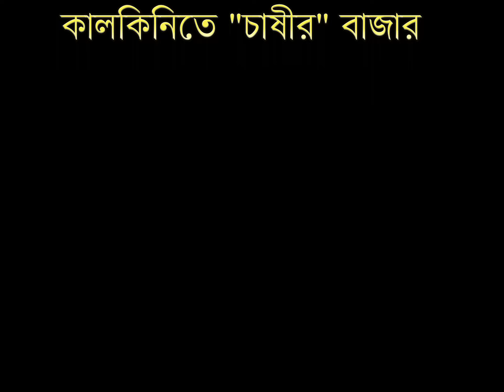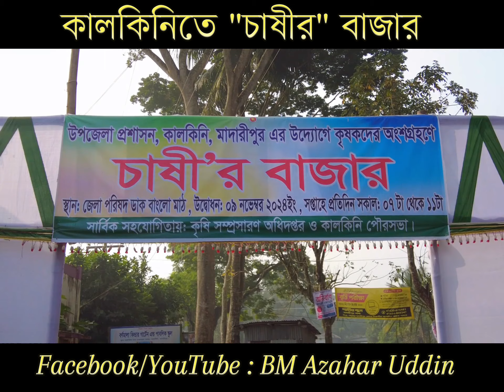কৃষকের বাজার | ডকুমেন্টারি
সরাসরি কৃষকের ক্ষেত থেকে মানুষের কাছে ন্যায্যমূল্যে পণ্য পেতে মাদারীপুরের কালকিনিতে জেলা প্রশাসক ও জেলা ম্যাজিস্ট্রেট জনাব মোসা: ইয়াসমিন আক্তার এর নির্দেশনায় প্রথমবারের মতো চালু হয়েছে কৃষকের বাজার।

কৃষকের উৎপাদিত পন্যের সঠিক দাম পেতে
উপজেলা প্রশাসনের উদ্যোগে এবং কালকিনি কৃষি সম্প্রসারণ অধিদপ্তর ও কালকিনি পৌরসভার সহযোগিতায় চালু হওয়া ব্যতিক্রমী এই বাজারের নাম দেয়া হয়েছে "চাষীর বাজার"।